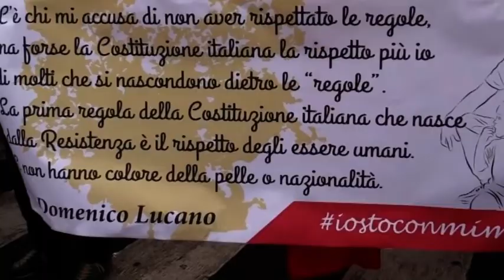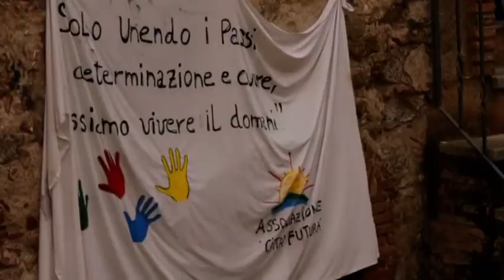تشدید سیاست های ضد مهاجرتی در ایتالیا